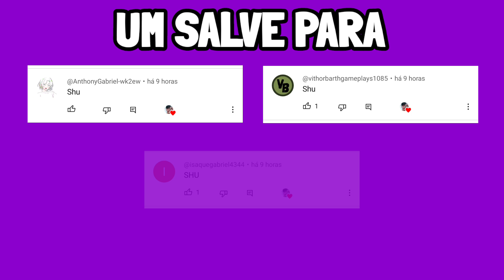VALT VAI PROCURAR o SHU QUE TA DESAPARECIDO (Beyblade Burst Evolution)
Hoje resumi o episódio 16 de beyblade burst evolution, onde o valt aoi vai procurar o shu kurenai que ta desaparecido nesse episodio 15 de beyblade burst evolution dublado

como assistir beyblade burst evolution dublado em português